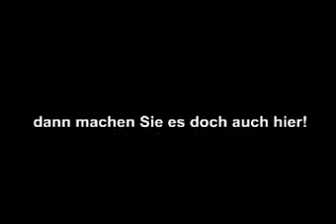"Wo ist klausi" Fake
Nachtrag:
So mal zur Erklärung, das war das erste Video wo ich mit Adobe Premiere Inhalte veränderte und dann ins Netz stellte (hat gefunzt).
Im Grunde ist es eine Werbung für mehr Sicherheit im Internet, da ich aber einen Freund namens Klaus hab, fand hab ich aus spaß diese Werbung gewählt um mich in der Videobearbeitung zu üben.
Ich werde in Zukunft aber nur mehr 100% eigene Videos reinstellen das klappt besser!

Ein Fake vom "Wo ist Klausi" Video.